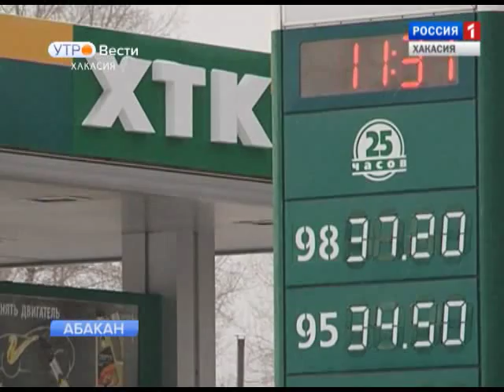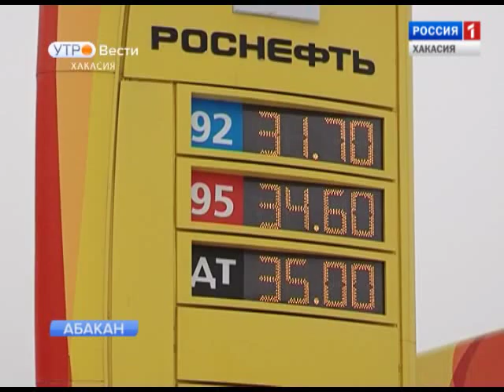Вести утро 14 01 2015